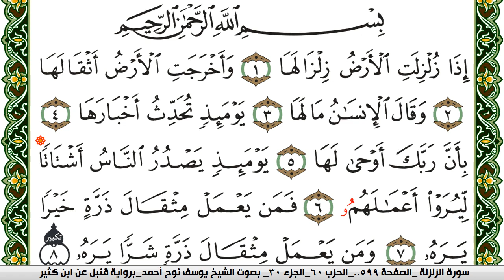سورة الزلزلة مكتوبة يوسف نوح احمد برواية قنبل عن ابن كثير